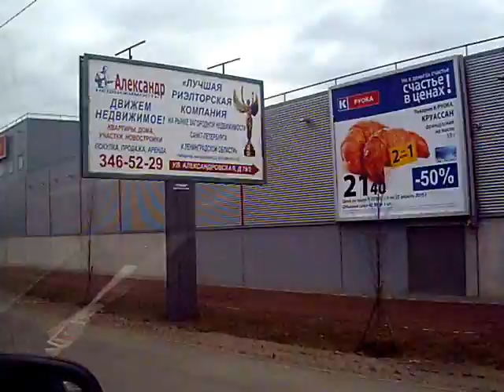Едем по Всеволожску, сворачиваем с Дороги Жизни на улицу Александровскую, виды в окно пассажира